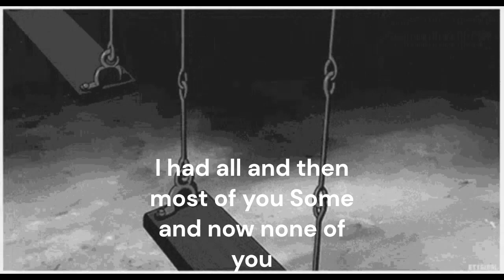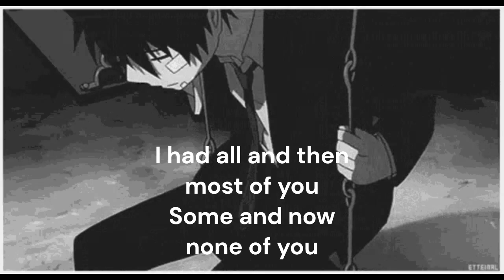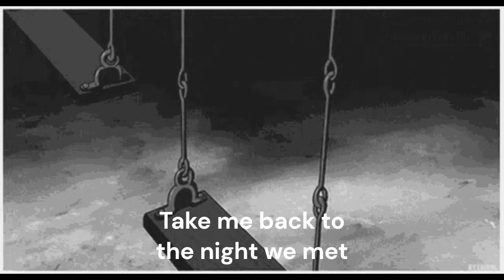Lord Huron- The Night We Met (Cover) (slowed&reverb by SFTR)